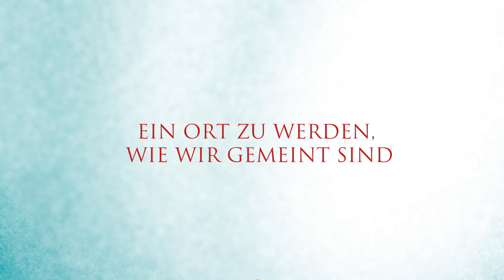Brigitte Kramp | Homöopathieunterricht in der SHS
Live aufgenommen beim großen Schul-Info-Tag in der Samuel-Hahnemann-Schule im Januar 2020.